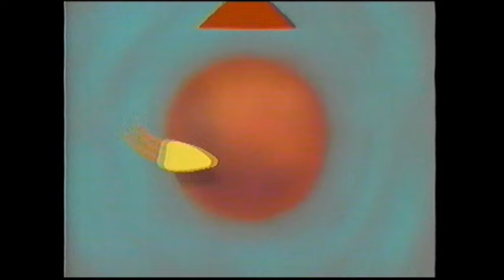Pacha et les Chats : Le Lapin aux Chocolats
Pacha a gagné une grosse boîte de chocolats qu'il mange en cachette pour ne pas avoir à les partager. Surpris par les chats avec un gros morceau dans la main, il invente une histoire de lapin aux oreilles poilues...